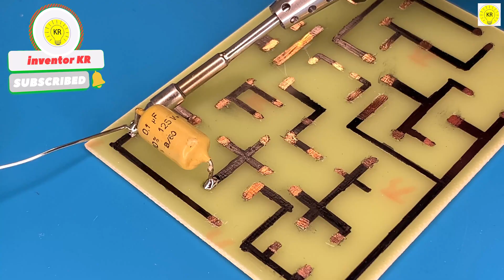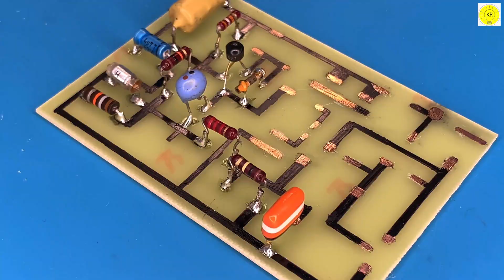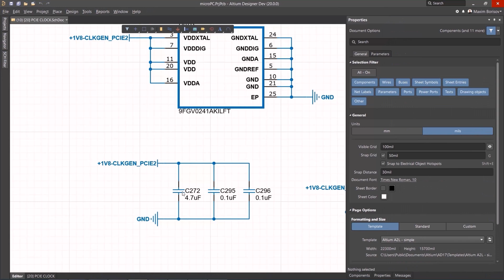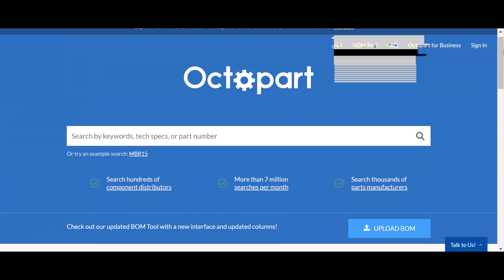how do transistor radios work , altium designer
To buy all tools from here 👇👇
In this video, I'm Building an FM Radio Receiver from Old Electronic Components. I used the Altium Designer software to design and create the circuit. The radio receiver is powered by a 9-volt battery

If you're looking to build your own homemade radio receiver, then this video is for you! In this tutorial, we'll be using old electronic components to build a FM radio receiver. We'll use the Altium Designer software to create the circuit, and the receiver will be powered by a 9-volt battery. After watching this video, you'll be able to build your own FM radio receiver!

⚠ ⚠ ⚠ ⚠ ⚠ WARNING ⚠ ⚠ ⚠ ⚠ ⚠
⚠ ⚠ ⚠ ⚠ ⚠ WARNING ⚠ ⚠ ⚠ ⚠ ⚠